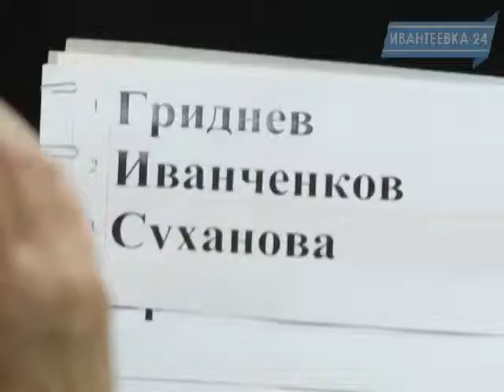"Оптимисты" дурачатся на День смеха. Эфир 02.04.14.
Первое апреля -- никому не верю! Ивантеевские оптимисты продолжили традицию отмечать День дурака. На этот раз балагурили в зале искусств центральной городской библиотеки.